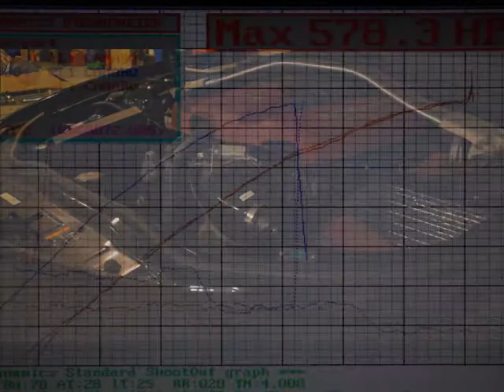ZL1 Camaro on the Dyno Being Tuned by Steven Leerentveld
Videos of Burnouts drag racing dyno tuning and some seriously wild vehicles, Dodge Challenger SRT8 Charger Magnum Chevy Camaro Corvette Ford Mustang Jeep CTSV Turbo and Supercharged Car Nitrous Powered. Check out the Videos Here for the Worlds Fastest and Most Power Modified Vehicles.